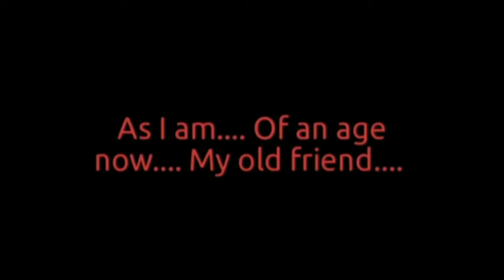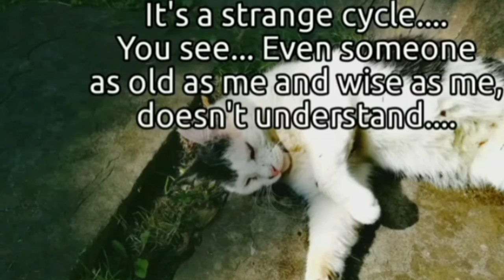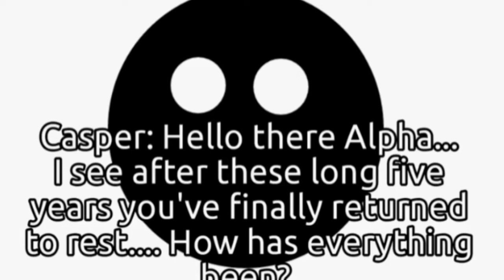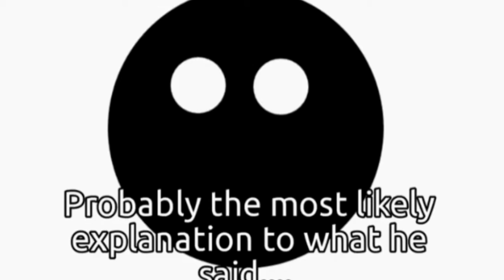THE CAT OF DOOM V: A FATEFUL REUNION (12A) (REUPLOAD)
Unintentionally uploaded a rough version of the film. :P

THE CAT OF DOOM V: A FATEFUL REUNION

RATED 12A: CONTAINS MODERATE FANTASY VIOLENCE